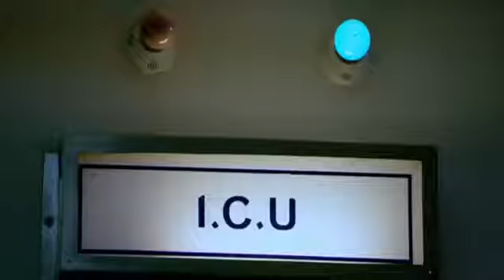योगी राज में मिली सपा को भारी जीत..